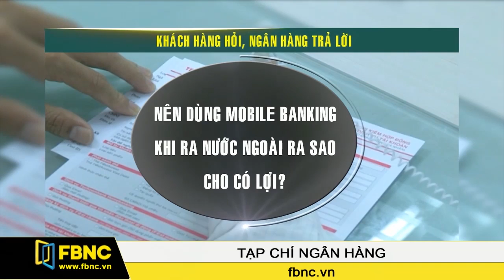FBNC - Khách hàng hỏi - Ngân hàng trả lời 06/01/2017